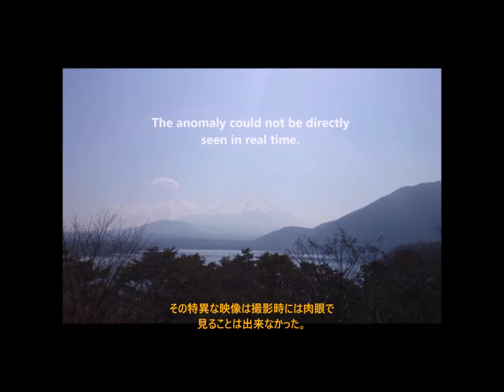CE-5 Contact at Lake Motosu, Yamanashi Prefecture, March 21, 2015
★TOKYO ET CONTACT GROUP★